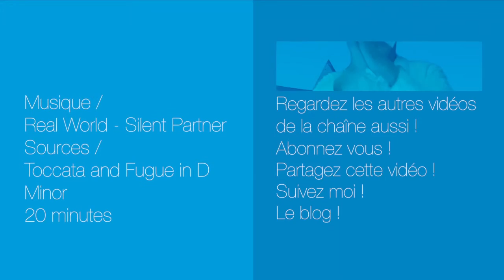4 infos WTF à VOIR sur HALLOWEEN !!! - Désinformation Internétisé HS #3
Envie de ... rien du tout pour Halloween à part des bonbons ... bon j'ai pas de bonbons mais je peux vous donner des bonbons périmés ... (Nombre de bon : 7)